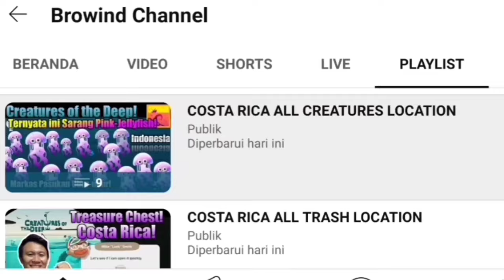DON PEDRO LOCATION March 15th 2024 - Creatures of the Deep How to Catch